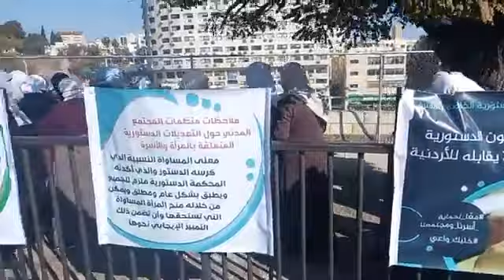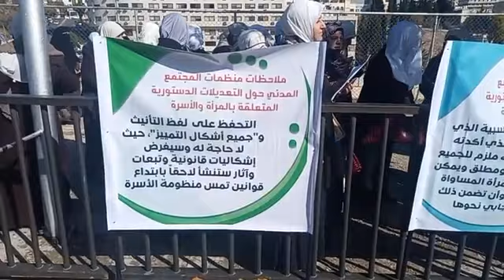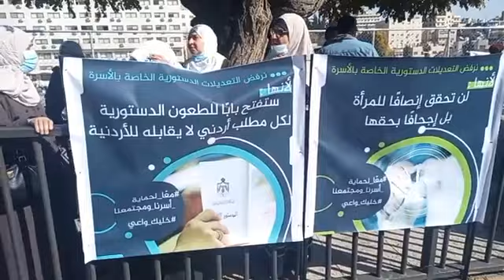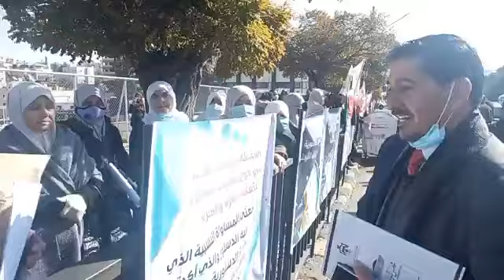اعتصام لأردنيات أمام النواب رفضا للتعديلات الدستورية التي تخص المرأة والأسرة